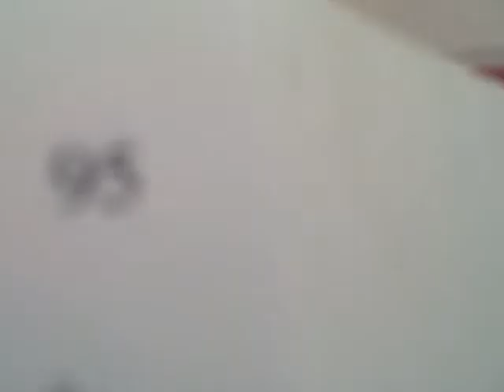95 Though Troubles Assail Us.AVI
Philippians 4:19
My God will meet all your needs according to his glorious riches in Christ Jesus.
John Newton, 1779